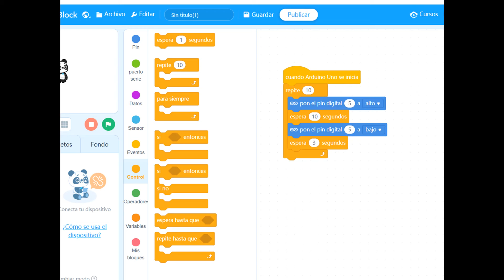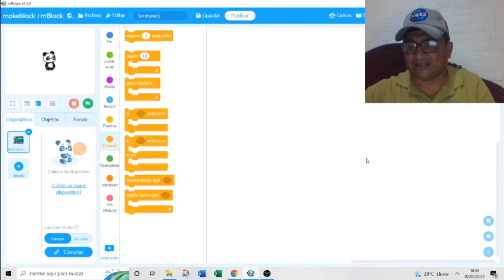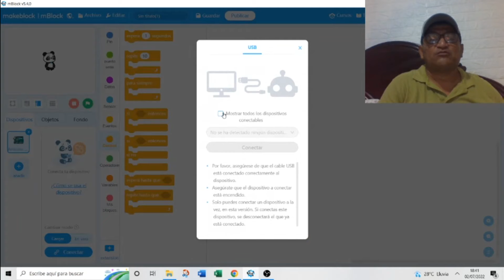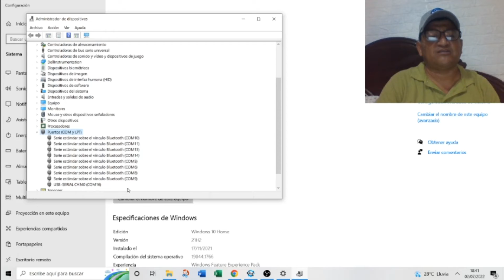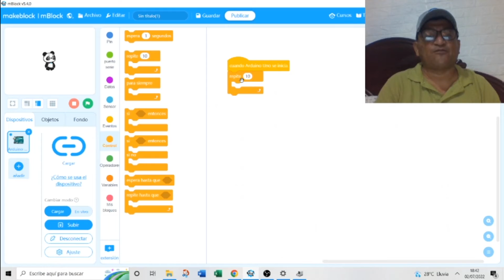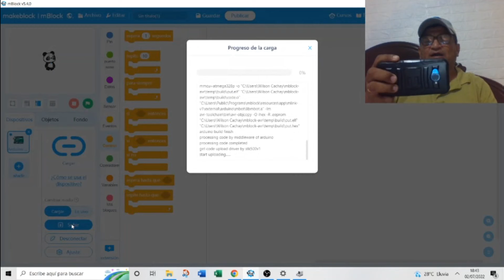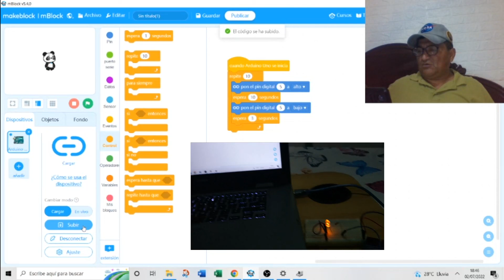Mblock de un Led en Arduino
Se requiere una resistencia 220 Ohm, protoboard, conectores un led y arduino